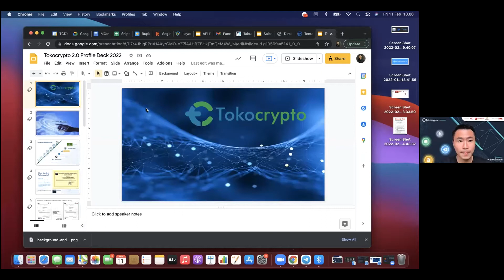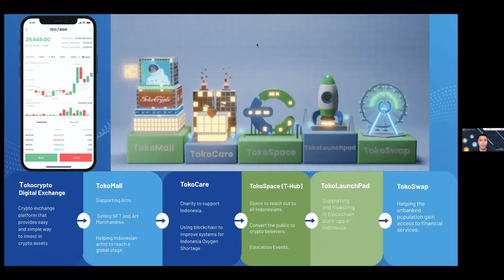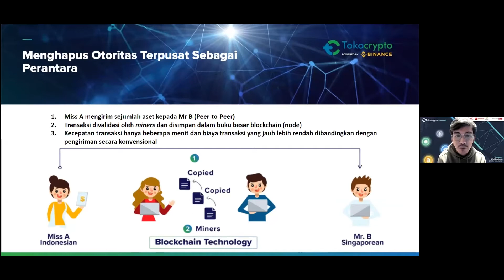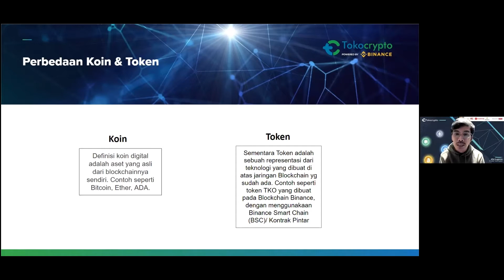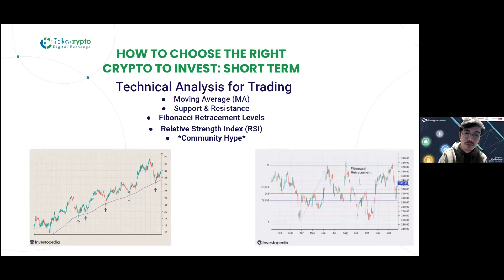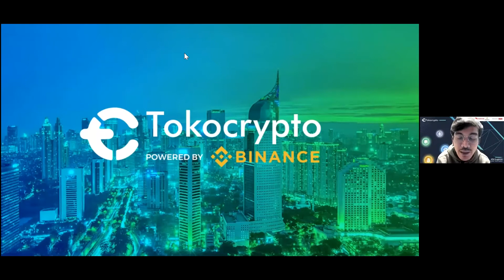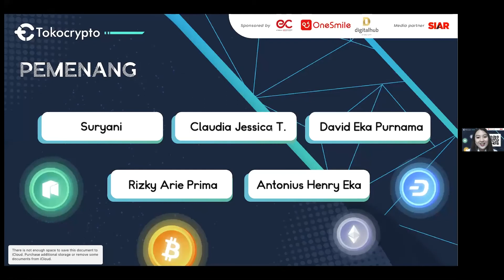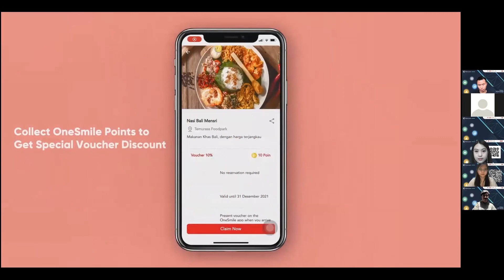[Fireside chat] TRADING CRYPTO BENERAN bareng TokoCrypto!!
Beberapa waktu lalu tepatnya 11 Februari 2022 berlangsung webinar "Fireside Chat: Crypto Talk" yang membahas pentingnya melek cryptocurrency saat pandemi Covid-19.

Bersama Andrew Pranata (Account Manager) dan Afid Sugiono (Trader Tokocrypto), keduanya membagikan berbagai knowledge salah satunya bagaimana strategi meraih cuan dari crypto di masa pandemi.